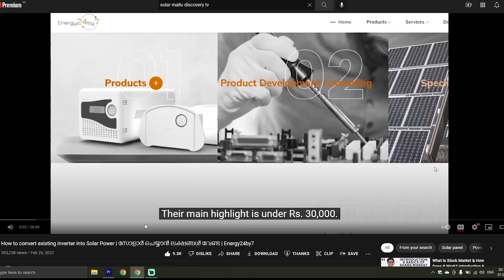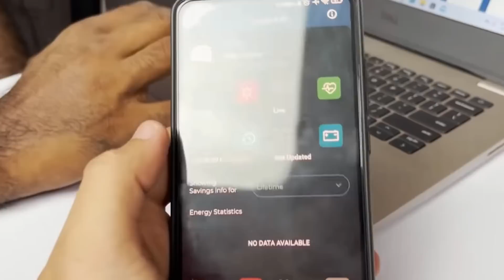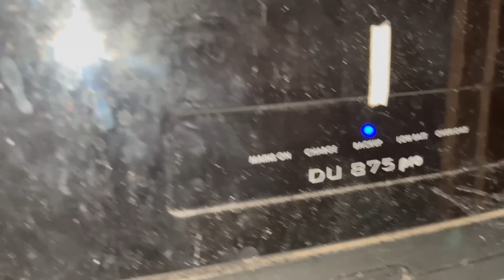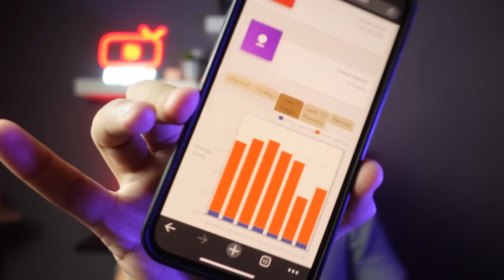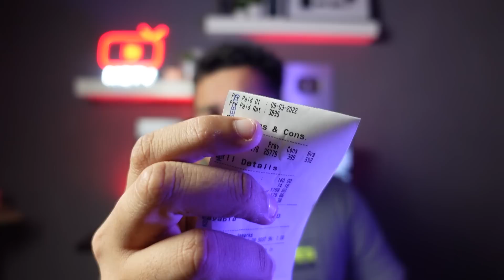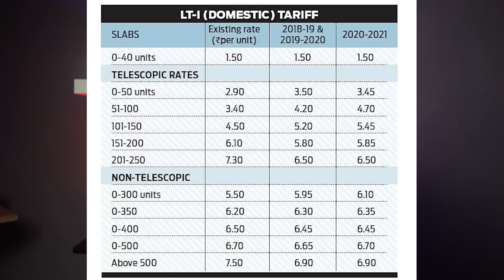സോളാർ ബില്ല് വന്നു | Energy24by7 | How to convert existing inverter into Solar Power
Solar installation and Full details
How to convert existing inverter into Solar Power under 25000/- :

Energy24by7 is a company based in Kerala focusing on the renewable energy domain. Their flagship product iCON converts any existing inverter/UPS to solar power at the lowest cost to customers and is offered in residential and commercial variants.

iCUBE is a high-efficiency smart solar UPS, with all the features of iCON built-in. The customer gets a mobile App/ Web UI to monitor their energy savings and battery status.

*If you are interested in scheduling a site visit, please fill up your details in the link shared below. The Energy24by7 team is flooded with inquiries and has scheduled orders placed until the end of June 2022. Request your patience, their team will reach out to you.*

For further details about their products and solutions, please visit their

*ഒരു സൈറ്റ് സന്ദർശനം ഷെഡ്യൂൾ ചെയ്യാൻ നിങ്ങൾക്ക് താൽപ്പര്യമുണ്ടെങ്കിൽ, ചുവടെ പങ്കിട്ട ലിങ്കിൽ നിങ്ങളുടെ വിശദാംശങ്ങൾ പൂരിപ്പിക്കുക. Energy24by7 ടീം തീർച്ചയായും നിങ്ങളെ ബന്ധപ്പെടും. ഇത് വരെ കിട്ടിയ ഓർഡറുകൾ 2022 June അവസാനം വരെ ഷെഡ്യൂൾ ചെയ്ത നൽകിയിട്ടുണ്ട്.  കാലതാമസത്തിനു ദയവായി ക്ഷെമിക്കണം എന്ന്  അഭ്യർത്ഥിക്കുന്നു*